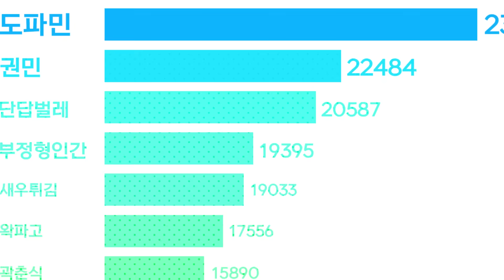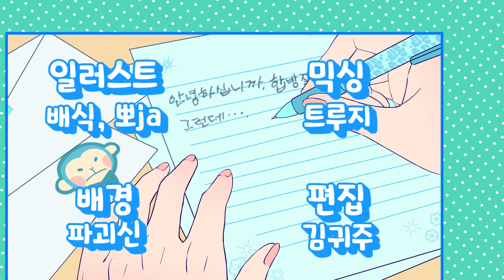귀여워서 미안해 - 도파민 x 권민 (MINTwo)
1. 우왁굳의 서브채널로 본채널에 아쉽게 올라가지 못한 영상들이 올라옵니다.
2. 이세계아이돌 이나 고정멤버들의 비하인드 스토리가 올라옵니다.